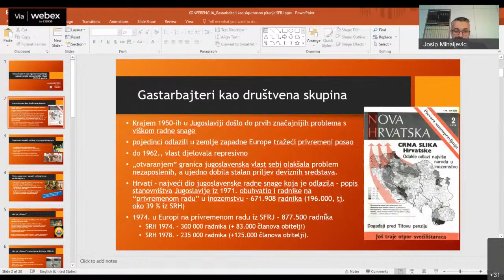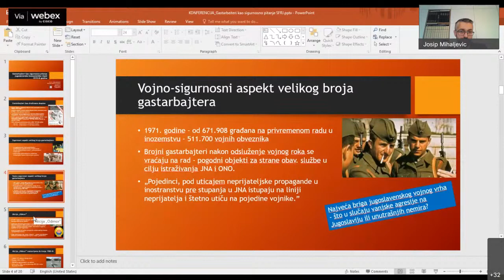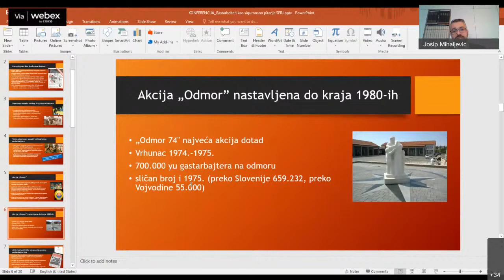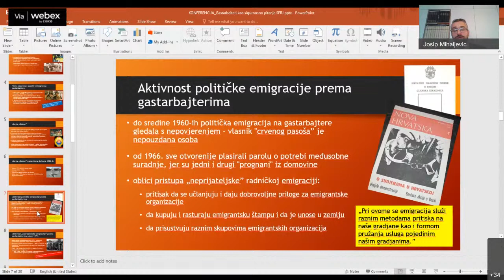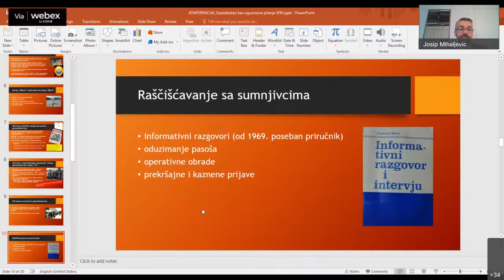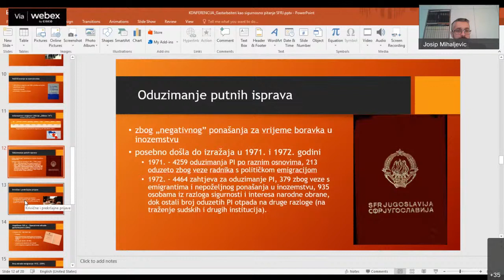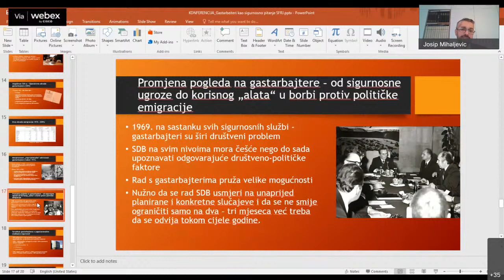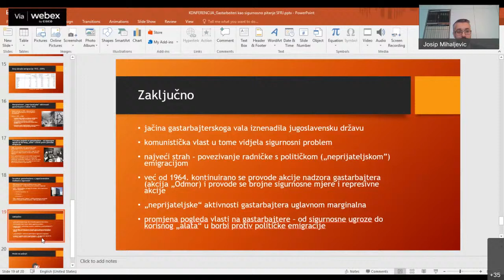Day 2 - Part 1 - Miroslav Tuđman i paradigma znanja - Miroslav Tuđman and the Paradigm of Knowledge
Utorak, 1. veljače 2022.
TREĆA SKUPINA
(Moderator: Ivica LUČIĆ)

10:00 John M. Nomikos: Europain Intelligence cooperation

10:30 Josip MIHALJEVIĆ: Gastarbajteri kao sigurnosno pitanje jugoslavenske komunističke vlasti 1970-ih godina

10:45 Stipe KLJAIĆ: Atavizam prošlosti: rasprave o dalmatinskom autonomaštvu na marginama Hrvatskog proljeća i njegovi recidivi početkom devedesetih

11:00 Domagoj KNEŽEVIĆ: Franjo Tuđman u dokumentima Službe državne sigurnosti SR Hrvatske u kontekstu političkih promjena sredinom osamdesetih